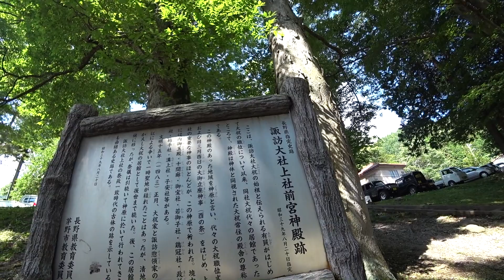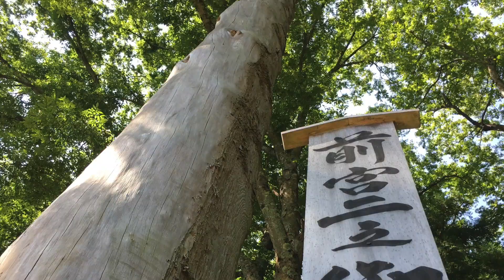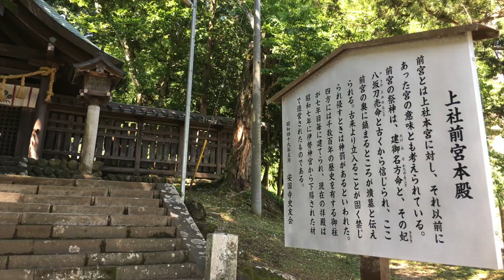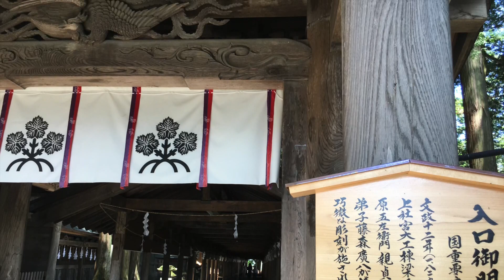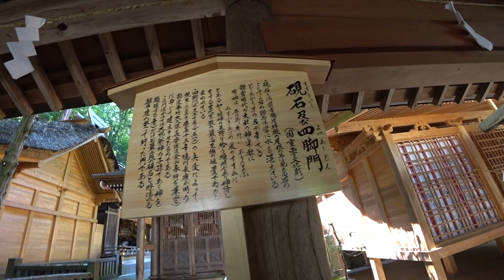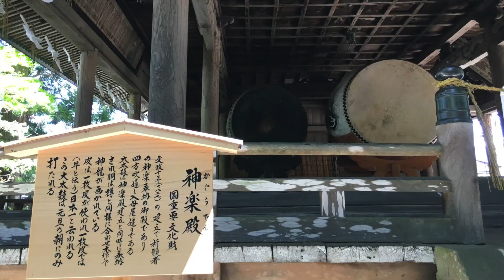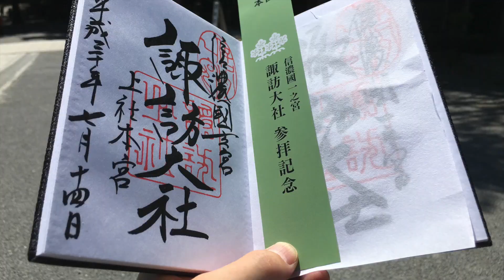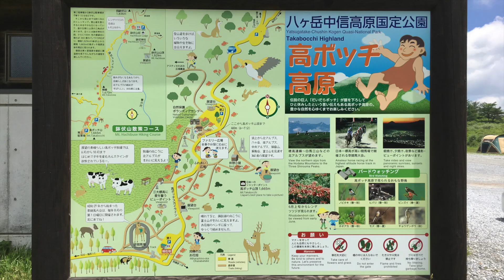【セローに乗って】諏訪・木曽ツーリング2018夏 #1 まずは諏訪大社上社前宮&本宮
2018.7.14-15  諏訪大社めぐりと高ボッチからの諏訪湖の眺めを主な目的に一泊ツーリングに行ってきました。

バイク：ヤマハ セロー250（2014年モデル ベージュ）
カメラ：SONY HDR-AS300, Apple iPhone 6s

▼使用BGM
1. Firefly  by Chris Haugen
2. 青空空港  by かずち
3. Race Car  by Rondo Brothers